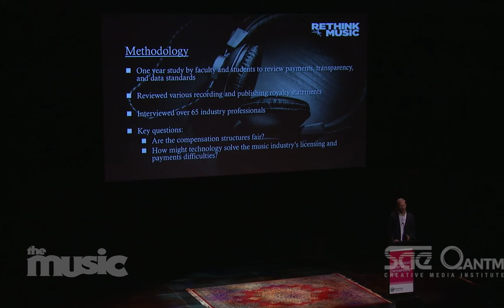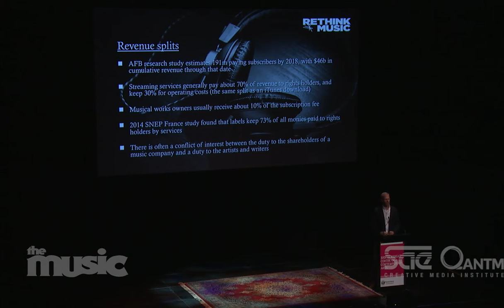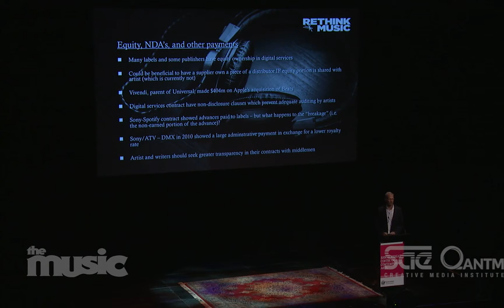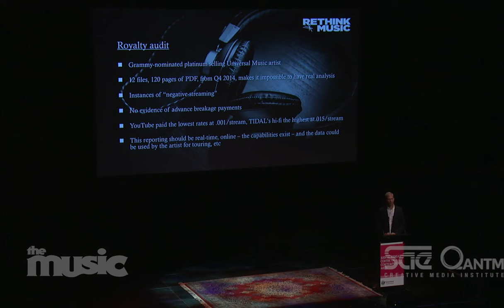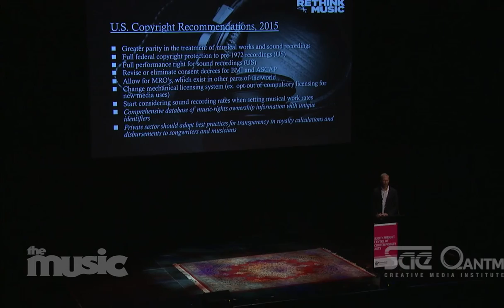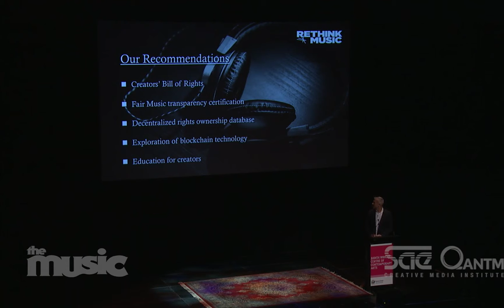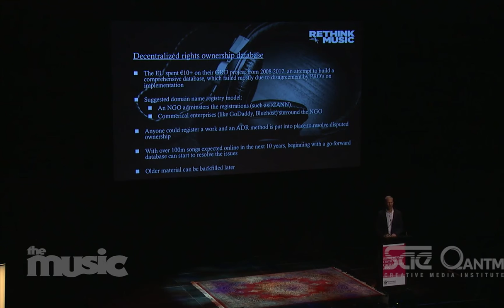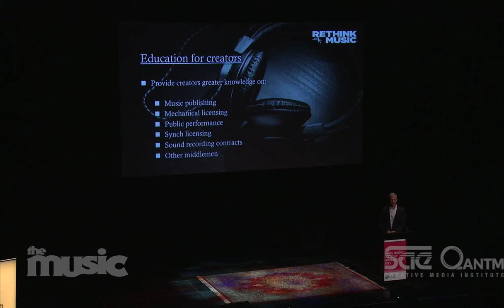Fair Music: Mini Keynote by Allen Bargfrede - BIGSOUND 2015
The recorded music industry was built on copyright, which gives financial incentive for creators to create. However over the past century the rules of copyright have been bent, stretched and broken out of shape to suit large corporations, governments and consumers - but rarely the artists who created the work. The copyright industry now resembles a house with patched windows and broken floorboards, strange extensions and staircases to nowhere - we can live in it, but it leaks and it’s uncomfortable. What would happen if we could re-build that house from scratch - taking into account everything we’ve learned so far?

Allen Bargfrede Rethink Music/Berklee College of Music (USA)